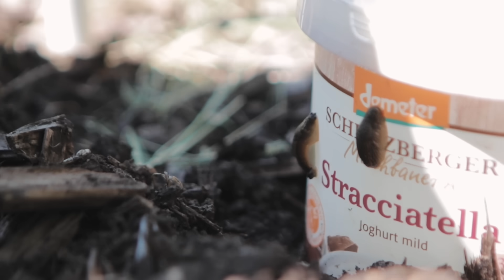Die Geheimwaffe gegen Schnecken! 🐌⛔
Aaargh, Schnecken können einem den Gartenspaß gründlich vermiesen! Deswegen zeige ich euch heute eine Methode, mit der ihr 100% eurer Pflanzen vor Schnecken schützen könnt, sodass man das Schnecken-Bekämpfen mit Schneckenkorn und Co. getrost lassen kann. :)